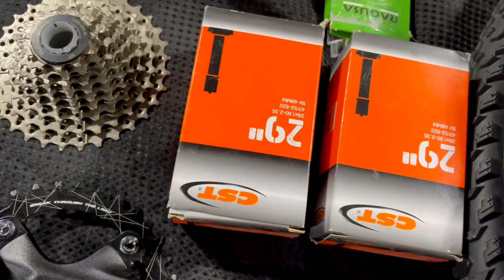28k WEAPON SPEAR XC BUDGET BIKEBUILD ( DREAM BUILD )